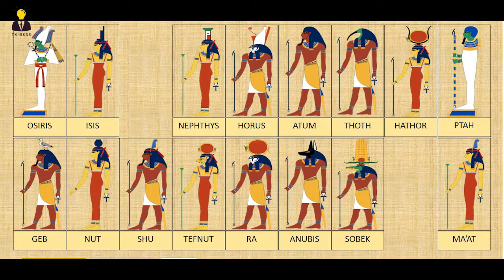Top 10 Facts About Ancient Egypt | 10 Things You Didn't Know About Ancient Egypt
Hello Guys. Welcome to THINKRR. Here we are going to learn the most interesting and surprising facts and information around the globe. You can witness how people lived throughout history: their culture, developments in technology, shocking event and truths about the globe, the life of people, interesting facts, untold stories and many other things.

1. They lived along the River Nile
2. Pyramids and tombs were used for Pharaohs
3. They preserved bodies
4. 130 pyramids?
5. Mouldy bread medicine
6. Egyptian men and women wore make up.
7. Egyptians invented a lot of the things we use today
8. Cats were very special in ancient Egypt.
9. They used hieroglyphs
10. There were over 2,000 ancient Egyptian Gods and Goddesses.

This content is Originally Produced by MCN DIGITAL, Owning 100% Exclusive Copyrights on All Platforms Worldwide including Internet, IPTV, Mobile Rights etc.